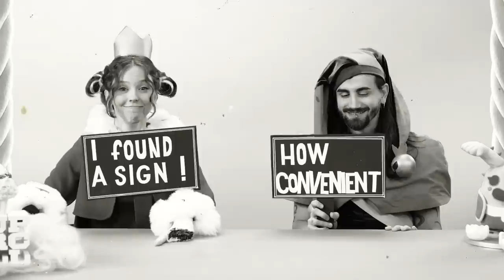Nowa LEGENDA CHESTER i Postacie za ŻETONY w Brawl Stars!